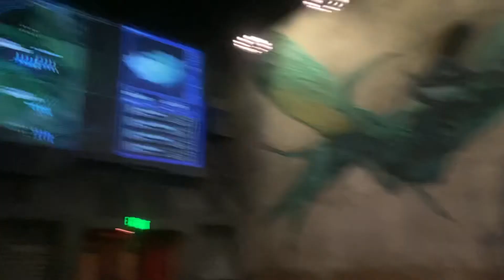U.S.A. ; Orlando, FL 32830, Disney’s Animal Kingdom Theme Park (Pandora Video) [2021/02/07] part 6